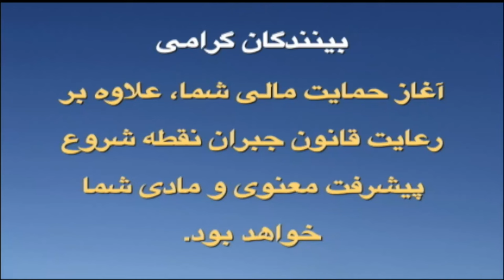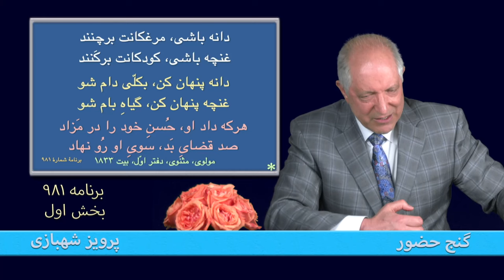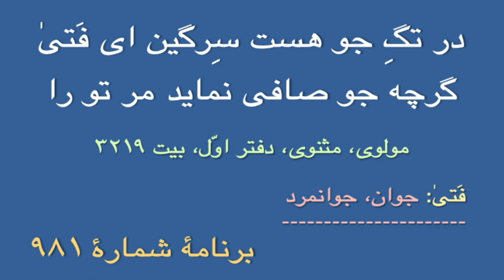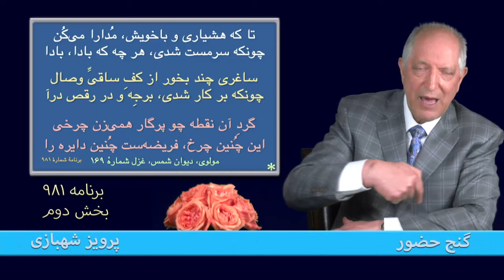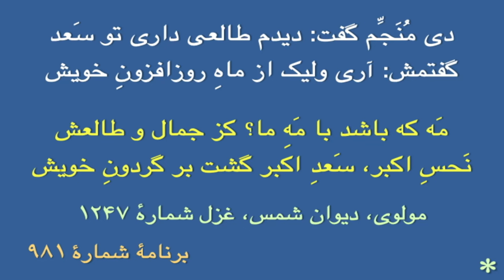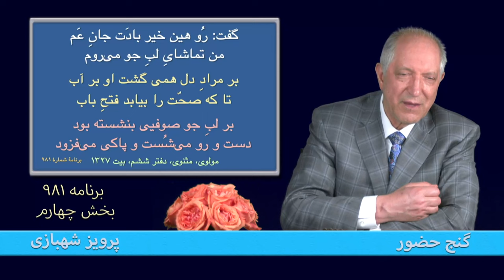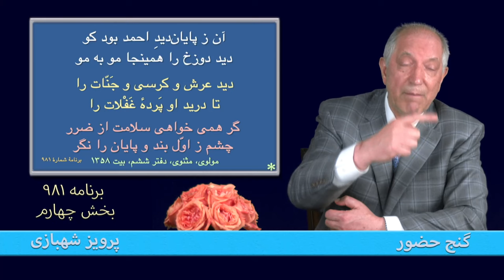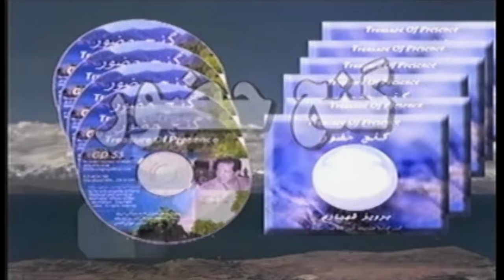برنامهٔ ۹۸۱ گنج حضور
Ganje Hozour 981
Parviz Shahbazi

رو تُرُش کن که همه روتُرُشانند(۱) اینجا
کور شو، تا نخوری از کفِ هر کور عصا

لنگ رو، چونکه در این کوی، همه لنگانند
لَته(۲) بر پای بپیچ و کژ و مژ کن سر و پا

زعفران بر رُخِ خود مال، اگر مَه‌رویی
رویِ خوب ار بنمایی، بخوری زخمِ قَفا(۳)

آینه زیرِ بغل زن، چو ببینی زشتی
ورنه بدنام کُنی آینه را، ای مولا

تا که هشیاری و باخویش، مُدارا می‌کُن
چونکه سرمست شدی، هر چه که بادا، بادا

ساغری چند بخور از کفِ ساقیِّ وصال
چونکه بر کار شدی، برجِه و در رقص درآ

گردِ آن نقطه چو پرگار همی‌زن چرخی
این چُنین چرخ، فریضه‌ست(۴) چُنین دایره را

بازگو آنچه بگفتی که فراموشم شد
سَلَّمَ اللهُ عَلَیْک(۵)، ای مَه و مَه‌پارهٔ(۶) ما

سَلَّمَ اللهُ عَلَیْک، ای همه ایّامِ تو خوش
سَلَّمَ اللهُ عَلَیْک، ای دَمِ یُحْیِی الْـمَوْتیٰ(۷) *

چشمِ بَد دور از آن رو که چو بِربود دلی
هیچ سودش نکند چاره و لاحَوْلَ وَ لا(۸)

ما به دریوزهٔ(۹) حُسنِ تو ز دور آمده‌ایم
ماه را از رخِ پرنور بُوَد جود و سخا(۱۰)

ماه بشنود دعایِ من و کف‌ها برداشت
پیشِ ماهِ تو و می‌گفت: مرا نیز، مَها

مَه و خورشید و فلک‌ها و معانیّ و عقول
سویِ ما محتشمان‌اند و به سویِ تو گدا

غیرتت لب بِگَزید(۱۱) و به دلم گفت: «خموش»
دلِ من تن زد(۱۲) و بنشست و بیفکند لِوا(۱۳)

* قرآن کریم، سورهٔ حج (۲۲)، آیهٔ ۶

«ذَٰلِكَ بِأَنَّ اللَّهَ هُوَ الْحَقُّ وَأَنَّهُ يُحْيِي الْـمَوْتَىٰ وَأَنَّهُ عَلَىٰ كُلِّ شَيْءٍ قَدِيرٌ»
«و اينها دليل بر آن است كه خدا حق است، مردگان را زنده مى‌سازد و بر هر كارى تواناست.»

* قرآن کریم، سورهٔ شوریٰ (۴۲)، آیهٔ ۹

«أَمِ اتَّخَذُوا مِنْ دُونِهِ أَوْلِيَاءَ ۖ فَاللَّهُ هُوَ الْوَلِيُّ وَهُوَ يُحْيِي الْـمَوْتَىٰ وَهُوَ عَلَىٰ كُلِّ شَيْءٍ قَدِيرٌ»
«آيا جز خدا را به دوستى گرفتند؟ دوست حقيقى خداست. و اوست كه مردگان را زنده مى‌كند، و اوست كه بر هر كارى تواناست.»

(۱) روتُرُش: عبوس، اخمو
(۲) لَته: پارچهٔ کهنه، ژنده. لَته بر پای پیچیدن: خود را پای‌ شکسته وانمود کردن.
(۳) قَفا: پسِ گردن
(۴) فریضه: امرِ واجب
(۵) سَلَّمَ اللهُ عَلَیْک: سلام خدا بر تو باد. خدا بر تو درود فرستاد.
(۶) مَه‌پاره: کنایه از زیبارو
(۷) یُحْیِی الْـمَوْتیٰ: زنده می‌کند مردگان را، برگرفته از آياتِ قرآن كريم.
(۸) لاحَوْلَ وَ لا: لاحَوْلَ وَ لا قُوَّةَ اِلّا بالله: هیچ نیرو و قدرت (یا جنبشی) نیست مگر به ارادهٔ خداوند. این ذکر معمولاً در مقام بیم و هراس و حیرت گفته می‌شود.
(۹) دریوزه: گدایی
(۱۰) جود و سخا: بخشش و کَرَم
(۱۱) لب گزیدن: اظهار غضب، دعوت کردن به سکوت
(۱۲) تن زدن: خاموش شدن
(۱۳) لِوا: مخفّفِ لِواء به معنی پرچم، بیرق. «افکندنِ لِوا» کنایه از تسلیم شدن و سازگاری کردن است.